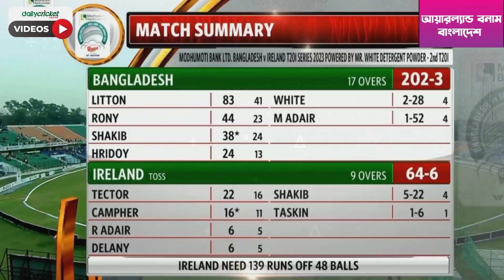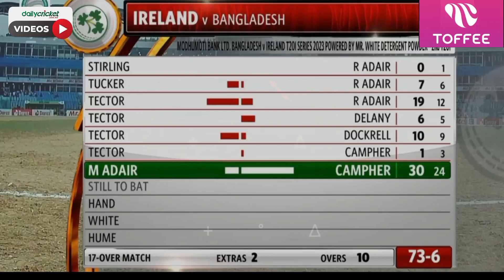রাজা সাকিবের ধামাকায় খতম আয়ারল্যান্ড! আইপিএল যাবার আগে থাকলেন এক নম্বরে! Shakib Al Hasan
রাজা সাকিবের ধামাকায় খতম আয়ারল্যান্ড! আইপিএল যাবার আগে থাকলেন এক নম্বরে!